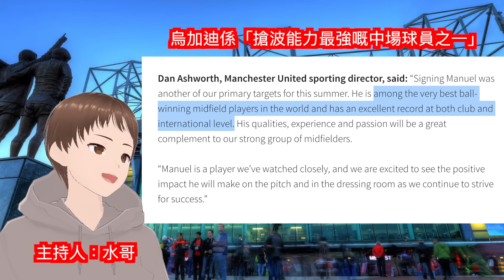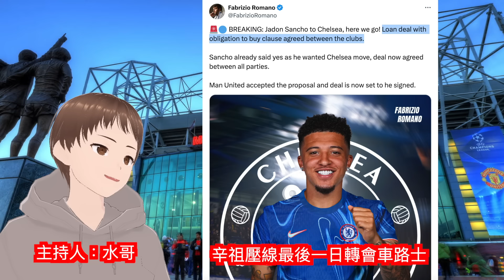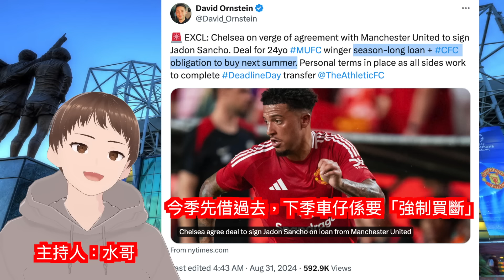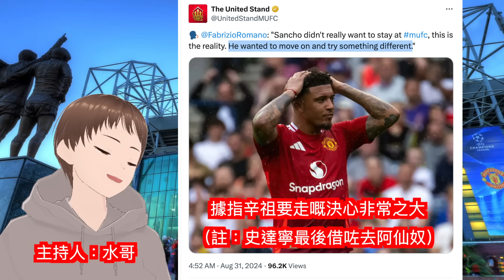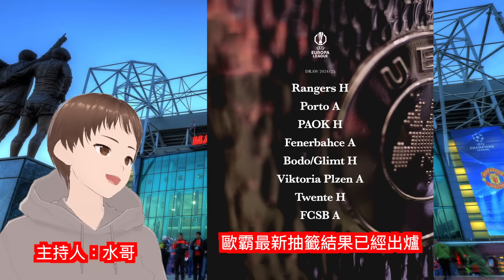【辛祖轉會車路士】最後一日轉會窗，曼聯終於放走到辛祖，會以先借後買斷形式俾佢去車路士｜曼事Talk｜Sancho、Chelsea｜廣東話球評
0:00 前言
1:00 辛祖終於成功放走
2:41 買斷價比預期低
4:34 歐霸抽籤結果